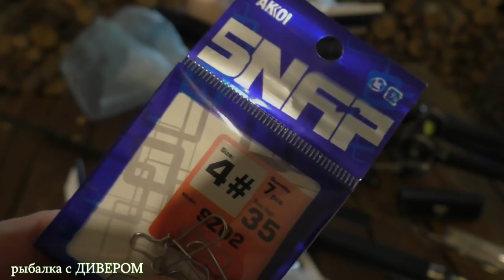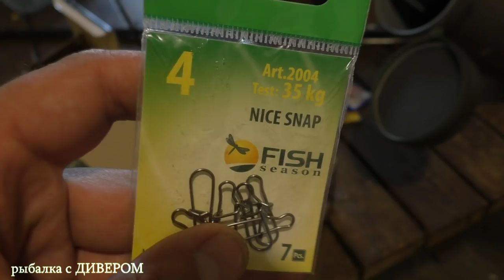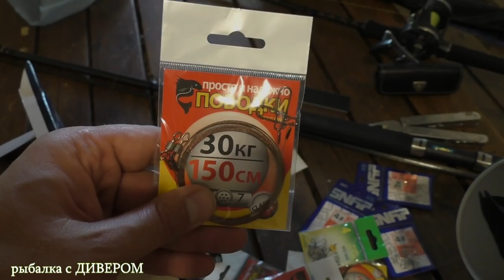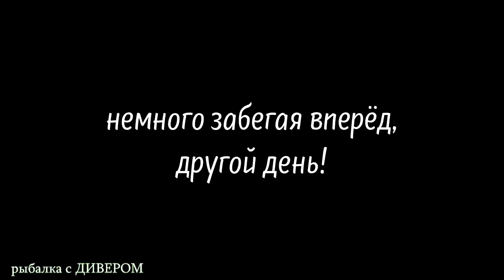ИЮНЬ 2018 - часть 3, ловля судака в МОШКУ (троллинг в один спиннинг) тест спиннингов ДЖЕРК завершён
Тест спиннингов ВОЛЖАНКА ДЖЕРК завершён. В следующем фильме мы покажем ВАМ спиннинг АВАЧУ 2,10 с тестом до 300гр. Это будет (4 часть), и последняя по июньской поездке. Далее начнутся фильмы уже совсем о другом, другие месяцы, другие герои. Эта была самая не забываемая поездка, кайф, жара мошка и судак. Протестировали спиннинг ДЖЕРК от ВОЛЖАНКИ, спиннинг огонь, но есть и незначительные недостатки, о них я скажу в обзоре! А так палка с офигенной чуйкой, я бы сказал то, что нужно для ловли судака на поклёвки, со спиннингом в руке - РЕКОМЕНДУЮ. Об этой поездке будет ещё пару фильмов, следите за новостями канала, поставьте галочку о оповещение новостей, тогда ВЫ всегда будите в теме. В течение осени и я думаю зимы, также выдут фильмы о ИЮЛЬСКОЙ, АВГУСТОВСКОЙ и будущей ОКТЯБРЬСКОЙ поездке!
***  лодка в фильме "САВА" 420 до 20л.с

фото отчёты с рыбалок, вы узнаете на какие приманки ловится на самом деле рыба!
*В фильме мы ловили на спиннинги ВОЛЖАНКА серия ДЖЕРК длинна 2,10 тест до 160гр
*катушки Okuma MagdaPro 20 и Okuma Cold Water LP CW-354DLX 3+1bb
!***использовали плетёнку GERMAN Spider Multicolor x4 150м пелёнка понравилась, не только мне, напарник в восторге, дал её знакомым, на тест, они сказали - плетня огонь! Я лично отловил ей в общей сложности дней 60 - это апрельская поездка, июньская, июльская, и август. Скажу смело - РЕКОМЕНДУЮ. Надеюсь качество не упадёт! Единственное, что мне не понравилось, это 150 метровая размотка, я бы приобрёл себе размотку от 200м, я попросил компанию GERMAN сделать под троллингистов размотку более 200м, надеюсь меня услышат!
*воблеры ГЕРМАН GGБАНДИТ
*лодка SAVA с базы ЛЕВАДА